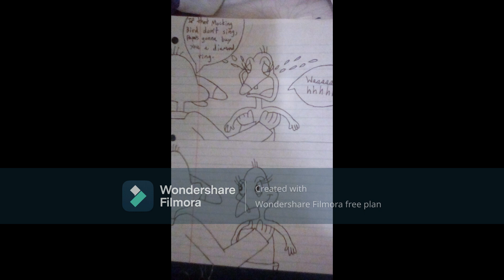The Brothers Flub Tony's Lullaby